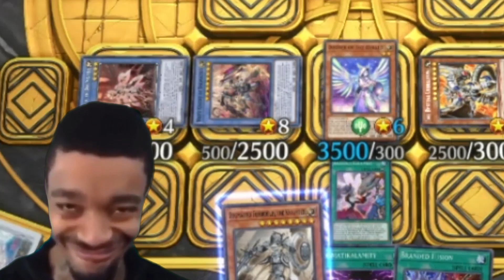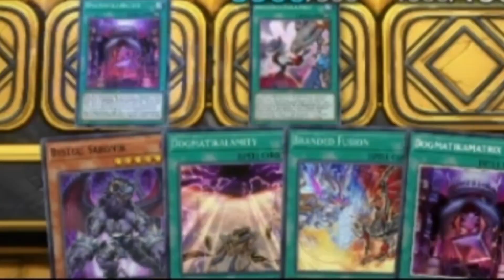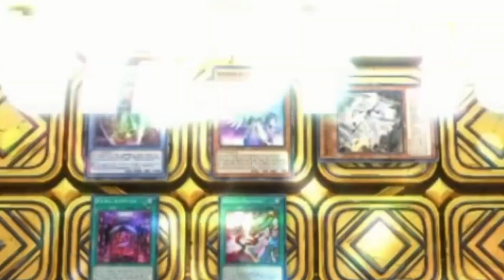Dogmatika Branded vs. Kaiba Dragon Link Blue Eyes - An Optimized Clash! Yugioh Master Duel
🔥 Check out this epic Yugioh Master Duel video where we bring you an optimized Dogmatika Branded deck! Watch as we unleash a powerful opening hand featuring Diviner of the Herald, Fallen of Albaz, White Knight of Dogmatika, White Relic of Dogmatika, Dogmatikamacabre, and Dogmatikalamity. But that's not all, we've added the Branded Fusion cards, allowing us to summon Albion the Branded Dragon and Mirrorjade the Iceblade Dragon!

💥 Our deck doesn't stop there! We've also included Lubellion the Searing Dragon to search for Branded Regained, setting up a perfect board by the end of our turn. we also add Dogmatikamatrix, Dogmatika Ecclesia the Virtuous, Dogmatika Fleurdelis, Herald of the Arc Light the Knighted and Titaniklad the Ash Dragon.

But don't underestimate our opponent's Blue-Eyes Deck, this one's different! It's a Dragon Link Blue Eyes with Dragunity support cards like Dragon Ravine, Dragunity Knight - Romulus, Dragunity Knight - Gae Dearg, Dragunity Remus, Dragunity Legatus and more. They even use Hieratic Seal of the Heavenly Spheres and Fairy Tail - Snow to enhance their strategy.The White Stone of Ancients, The White Stone of Legend, Blue-Eyes White Dragon, Blue-Eyes Alternative White Dragon, Blue-Eyes Abyss Dragon and Blue-Eyes Jet Dragon. for fusion they also use Blue-Eyes Tyrant Dragon. for consistency they also put Frightfur Patchwork and Edge Imp Chain. they also add Chaos Emperor  the Dragon of Armageddon and Chaos Dragon Levianeer. this duel so intense until we summon our boss monster Dogmatika Alba Zoa and our opponent lose because time limit.

🐉 Witness a duel of intense back-and-forth action until we summon our ultimate boss monster, Dogmatika Alba Zoa, sealing our victory right before the time limit! Don't miss this action-packed duel!

Let us know which strategies you love and want to see more of. Join the Yugioh community and let's discuss the optimized Dogmatika Branded deck for 2023!